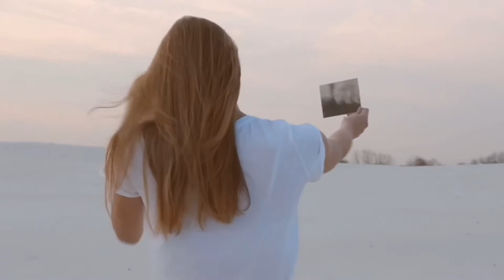DRAKE - PEAK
Photo shoot backstage
md. Olya VSNK
ph. Marine Shendrik
Video. Marine Shendrik